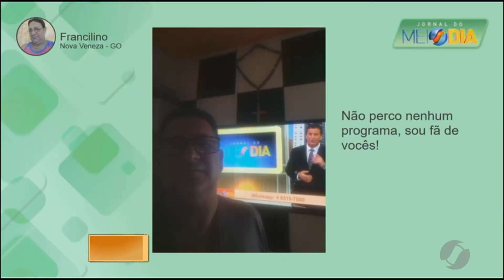JMD (02/10/19) - 'Show de Bola' fala do empate do Vila Nova diante do Criciúma